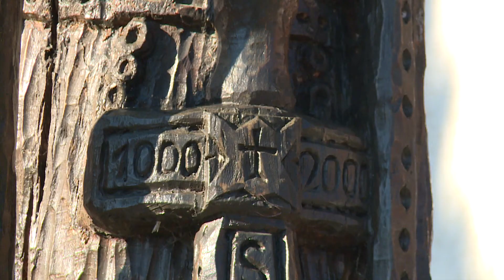Szent István ünnepe Csopakon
Államalapító Szent István király ünnepén, augusztus 20-án búcsúi szentmisével kezdődött a közös ünneplés Csopakon a Szent István Király templomban. A szentmisét Remis Tete SVD, verbita szerzetes mutatta be vitéz Ajtós József esperes koncelebrálásával.

A szentmisét követően a templom előtt került sor az új kenyér meg áládásra, majd pedig Ambrus Tibor polgármester úr osztotta meg ünnepi gondolatit a jelenlévőkkel. Beszédét követően a polgármester szegte meg az új kenyeret, amit Remis atya szeretettel osztott szét az ünneplők között.